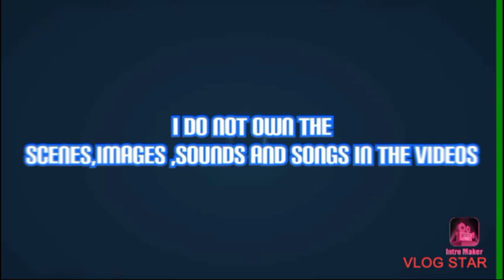Halloween monster movie sideshow tribute 3